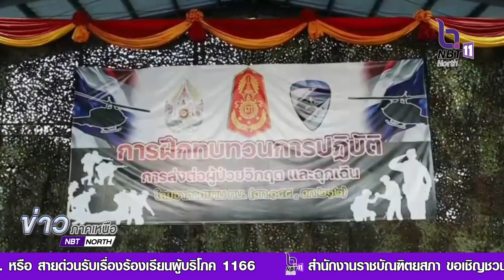กองทัพภาคที่ 3ฝึกทบทวนส่งต่อผู้ป่วยวิกฤติฯโดยอากาศยานรับส่งต่อผู้ป่วยวิกฤตและฉุกเฉินในพื้นที่ห่างไกล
กองทัพภาคที่ 3 จัดยุทโธปกรณ์ ฝึกปฏิบัติการทางอากาศ รับส่งต่อผู้ป่วยวิกฤตและฉุกเฉินในพื้นที่ห่างไกลตามแนวชายแดน ให้รวดเร็วเข้าถึงผู้ป่วยได้ทันเวลา